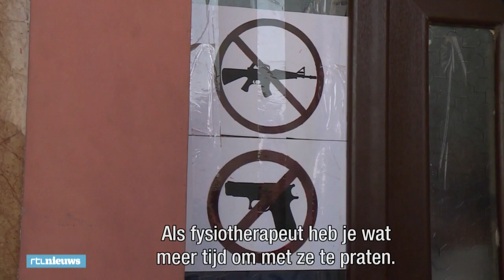Guido is fysiotherapeut in Mosul: 'Je kan veel bereiken' - RTL Nieuws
Een jongetje dat zijn arm verloor bij een explosie, en een gebroken been opliep. De Nederlander Guido Versloot behandelt hem in de Iraakse stad Mosul. Nu de stad verlost is van terreurgroep IS, komen steeds meer mensen naar de ziekenhuizen voor hulp.